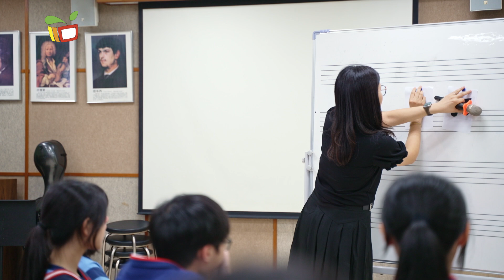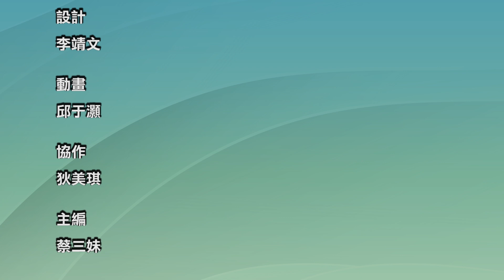《沿途有您XII 》譜寫人生樂章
人生就像一首獨特的旋律，每個人都在用自己的經歷，譜寫人生樂章。熱愛音樂的林嘉雯老師一直深信音樂課除了學習知識外，更重要是讓學生感受音樂的魅力，看到音樂的力量，在音樂中找到提升自信的方向，並在音樂的陪伴下，身心健康發展。